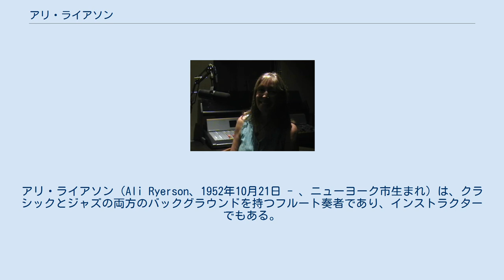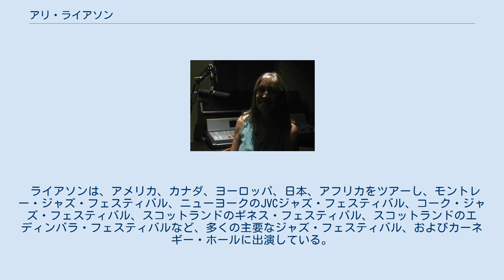アリ・ライアソン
アリ・ライアソン（Ali Ryerson、1952年10月21日 - 、ニューヨーク市生まれ）は、クラシックとジャズの両方のバックグラウンドを持つフルート奏者であり、インストラクターでもある。
彼女は、ビリー・テイラー、ケニー・バロン、ステファン・グラッペリ、フランク・ウェス、レッド・ロドニー、ローリンド・アルメイダ、アート・ファーマー、マキシン・サリヴァン、ロイ・ヘインズ、そして（モントレー・ベイ・シンフォニーのプリンシパル・フルート奏者として）ルチアーノ・パヴァロッティを含む幅広いアーティストと共演し、ツアーを行ってきた。
彼女はまた、自身の名前で数多くのアルバムをリリースしているほか、著名なギタリストのジョー・ベックとのデュオでもレコーディングを行っている。
 ライアソンは、アメリカ、カナダ、ヨーロッパ、日本、アフリカをツアーし、モントレー・ジャズ・フェスティバル、ニューヨークのJVCジャズ・フェスティバル、コーク・ジャズ・フェスティバル、スコットランドのギネス・フェスティバル、スコットランドのエディンバラ・フェスティバルなど、多くの主要なジャズ・フェスティバル、およびカーネギー・ホールに出演している。